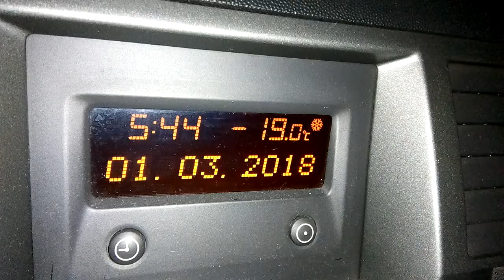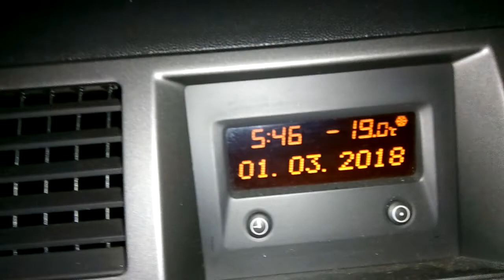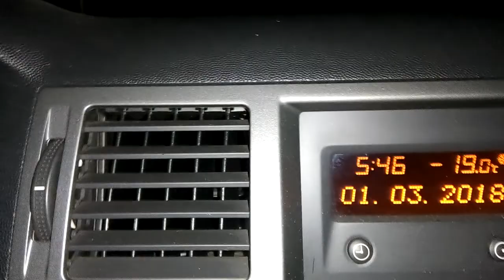-19C ban így jár egy 300 000 km-t futott Opel Diesel